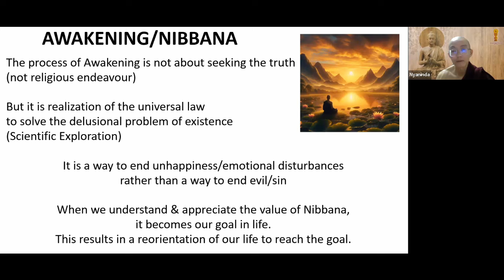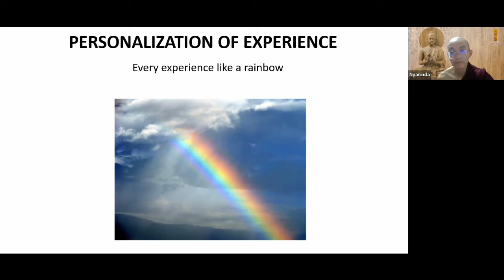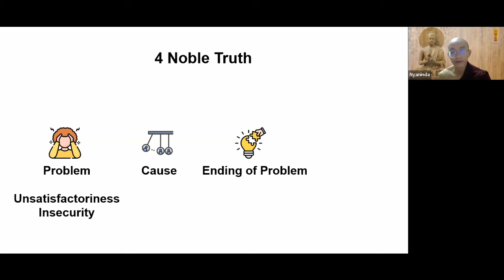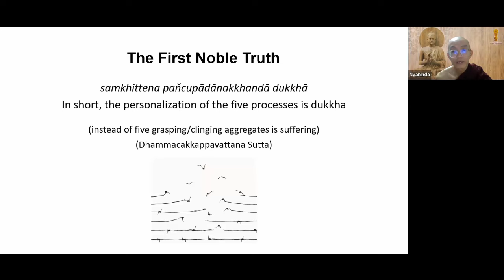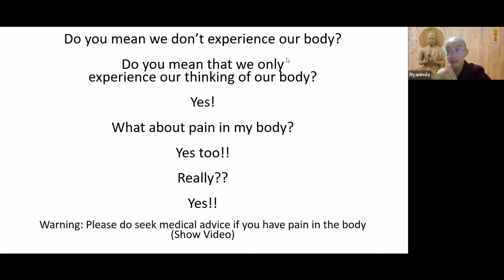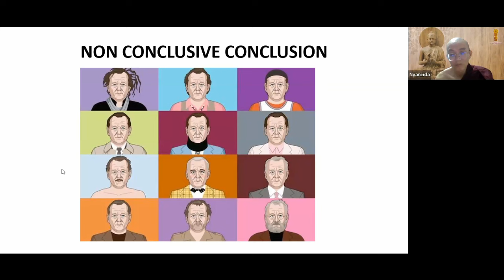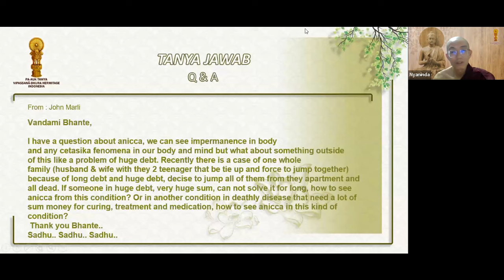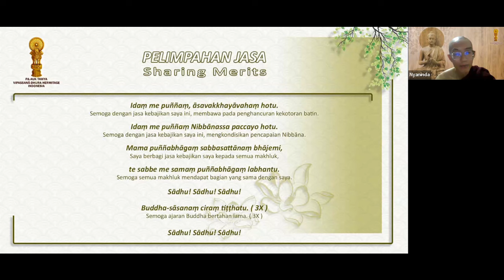The Core Teaching of The Buddha by Bhikkhu Nyaninda [24 Mar 2024]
PATVDH INDONESIA, Sunday, 24 Mar 2024